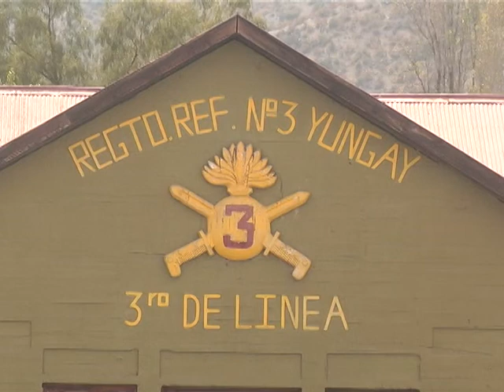GONZALO 202° ANIVERSARIO CUMPLIÓ REGIMIENTO REFORZADO YUNGAY